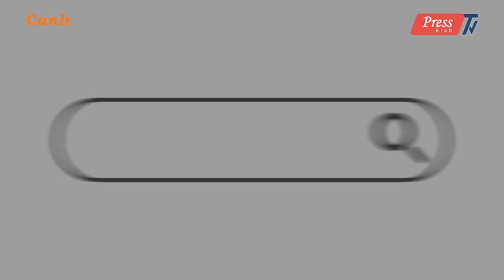Mirmahmud Mirəlioğlu: Ərdoğan demək istəyib ki, sənin kişilər məclisində nə işin var?